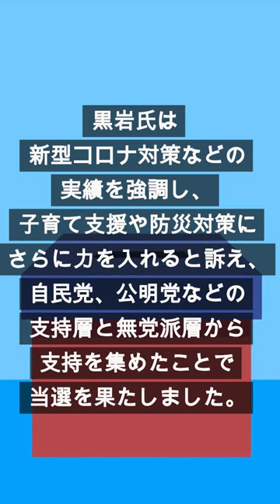＃【神奈川県知事選挙】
黒岩氏は、兵庫県出身の68歳。
民放のニュースキャスターを経て、平成23年の神奈川県知事選挙で初当選し、3期にわたって知事を務めてきました。